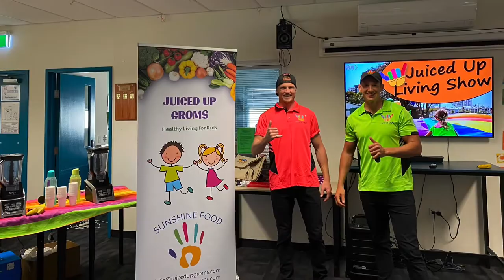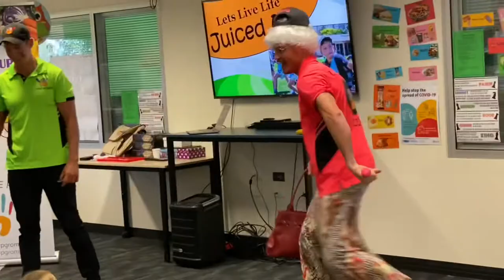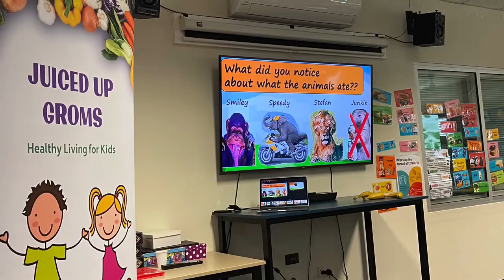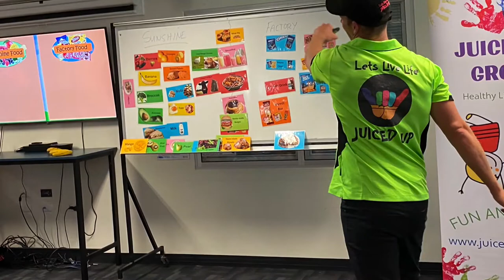Juiced Up Living Show @ Corran SS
60min high energy and action packed show about healthy living for kids. Plus freshly blended smoothies for all 👌👏